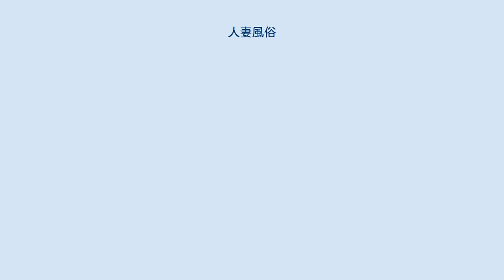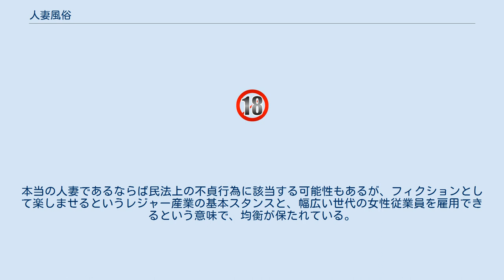人妻風俗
人妻風俗（ひとづまふうぞく）とは、ひとつの趣向に特化した性風俗の1ジャンルのことである。
ソープランド・ホテヘル・デリヘル・イメクラなどで、「人妻」をイメージさせる女性が性的サービスを行う。
 1990年代に入り、女子中高生を中心とした「ブルセラ」が社会現象となった。
風俗業界にもその現象は波及し、 ブルセラをイメージさせる若い女性とサービス内容を打ち出した店舗が数多く出現する。
しかし、児童保護の観点から社会的な批判を受けることにもなり、90年代中盤から後半にかけてブルセラブームは沈静化していく。
その後を受けて出現してきたのが「人妻風俗」だった。
 人妻風俗は「低い年齢層の中高生をイメージさせる女性」ではなく「20代以降の成熟した大人世代の女性」によるサービスを謳い、集客に成功する。
渡辺淳一の不倫小説「失楽園」がブームとなったことも追い風となり、デリヘル・ホテヘル店が新たに風適法管理下に入った1999年前後、風俗の1ジャンルとして定着した。
 「人妻」という大枠以外は店によってコンセプトは違うが、下は20代・上は60代以上という幅広い世代の女性が従事している。
これは、風俗業に従事する女性の就業機会を増やす結果にもなった。
本当の人妻であるならば民法上の不貞行為に該当する可能性もあるが、フィクションとして楽しませるというレジャー産業の基本スタンスと、幅広い世代の女性従業員を雇用できるという意味で、均衡が保たれている。
不倫や浮気に寛容な日本社会独特の風俗ジャンルであるとも言える。